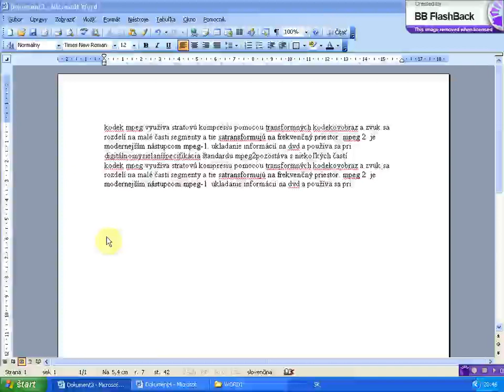velke pismena na zaciatkoch viet x264